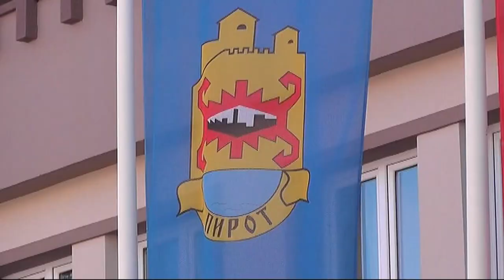OČEKUJE SE UKLJANJANJE CISTERNI KOD SOPOTSKOG HANA